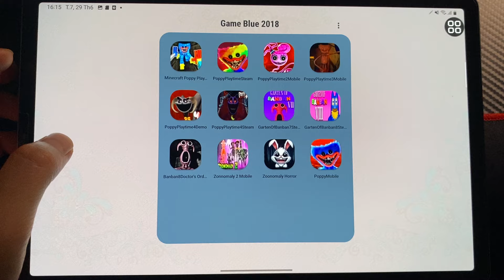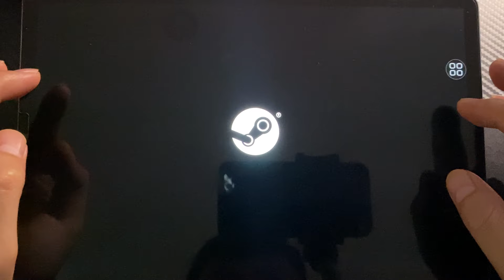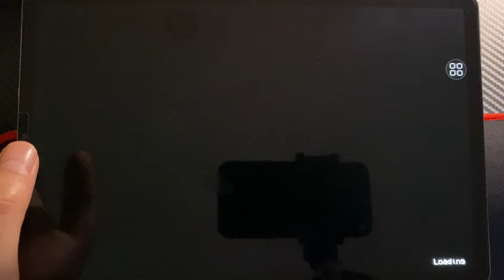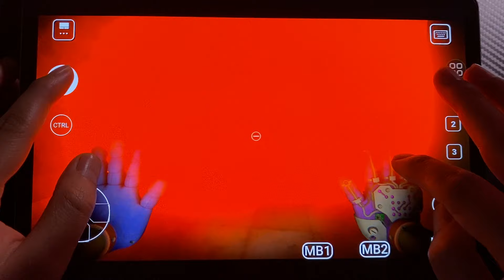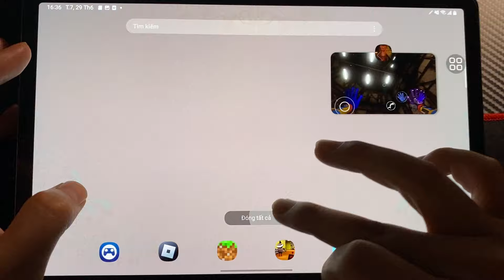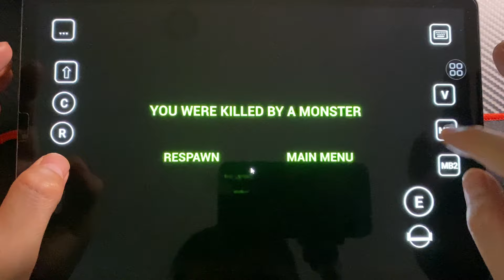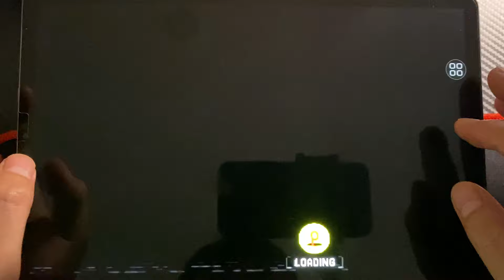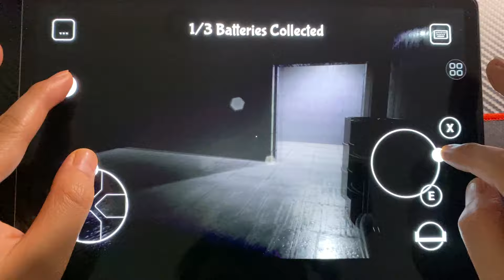Poppy Playtime Minecraft, Poppy Steam, Zoonomaly 2, Poppy 4 Mobile, Poppy3Mobi, Banban8Doctor's Orde